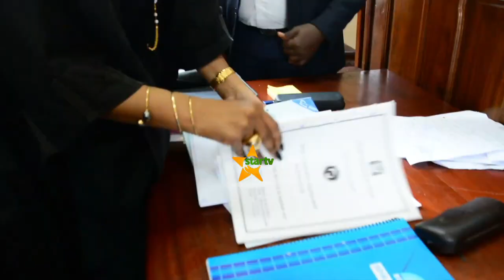MAWAKILI WACHUANA MAHAKAMA YA RUFAA KESI YA KUPINGA WAKURUGENZI KUSIMAMIA UCHAGUZI